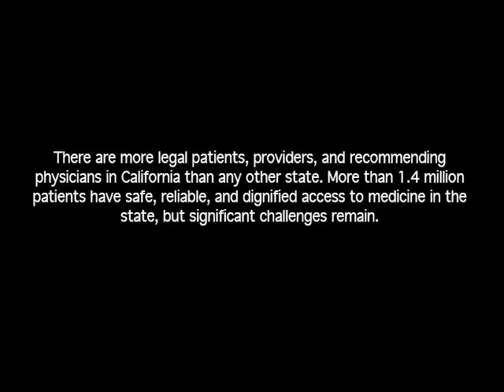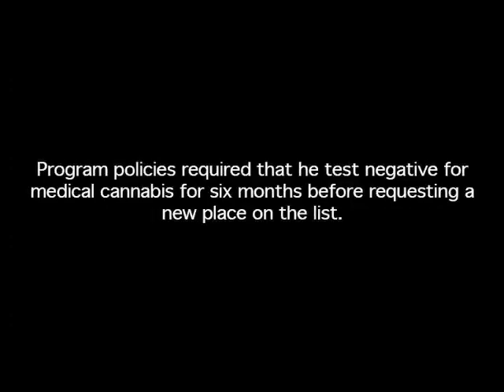I deserve a chance, everybody deserves a chance...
California Assembly Member Marc Levine (D-San Rafael) has introduced AB 258, the Medical Cannabis Organ Transplant Act, to help protect medical cannabis patients from discrimination in the organ transplant process. The bill will prohibit a hospital, physician, or any participant in the organ transplant process from using a patient’s use of medical cannabis as the sole reason in denying his or her eligibility as an organ recipient, except when medical cannabis use is clinically significant to that decision. ASA is proud to sponsor AB 258 because it will reduce unnecessary suffering and preventable deaths.